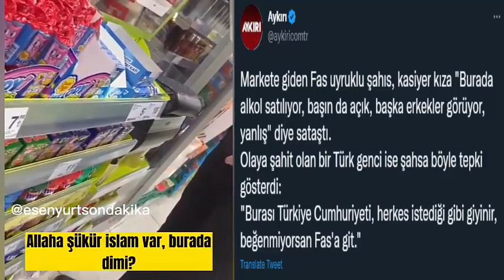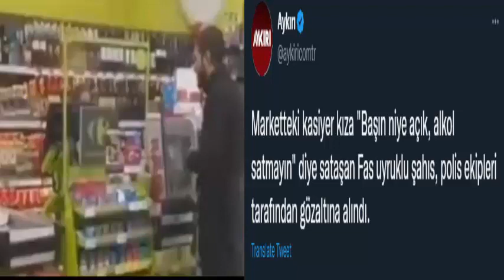Faslı şahıs, kasiyer kıza 'Sana Cennet istiyorum! dedi ters kelepçe gözaltına alındı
SON DAKİKA: Olaya şahit olan bir Türk genci ise "Burası Türkiye Cumhuriyeti, herkes istediği gibi giyinir, beğenmiyorsan Fas'a git" diyerek tepki gösterdi.
Yabancı Uyruklu Adam Marketteki Kadına Başı Açık Diye Sataştı! Market, Genç kız, "Burası Türkiye Cumhuriyeti, herkes istediği gibi giyinir, beğenmiyorsan Fas'a git" diyerek, kasiyer kıza sataşan Faslı şahs
Fas Uyruklu Şahıstan Provokasyon | Başın Açık Erkekler ...
Tebliğcinin Yerlisi Bitti Faslısı Başladı: Markete Girip Kasiyer ...
Uğur kutay, İslam Müslüman Müslümanlar Cemaat Tarikat - Cübbeli Ahmet hoca -kemalist halk tv canlı laik - laiklik - Halil Konakçı hakaret tepki - Atatürk - Kuytul - Peygambere hakaret - chp - Erdoğan - Osmalı - kapışma  - İsmailağa cemaati - cevap video - Kim Haklı? Suriye suriyeli Suriyeliler - Esenyurt - EsenlerSON DAKİKA: Olaya şahit olan bir Türk genci ise "Burası Türkiye Cumhuriyeti, herkes istediği gibi giyinir, beğenmiyorsan Fas'a git" diyerek tepki gösterdi.
Uğur kutay, İslam Müslüman Müslümanlar Cemaat Tarikat - Cübbeli Ahmet hoca -kemalist halk tv canlı laik - laiklik - Halil Konakçı hakaret tepki - Atatürk - Kuytul - Peygambere hakaret - chp - Erdoğan - Osmalı - kapışma  - İsmailağa cemaati - cevap video - Kim Haklı? Suriye suriyeli Suriyeliler - Esenyurt - Esenler